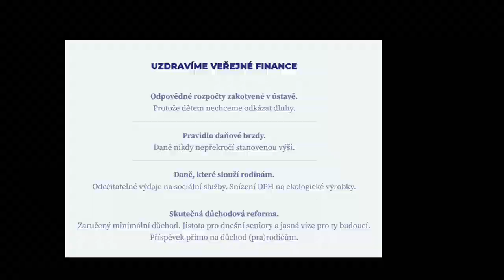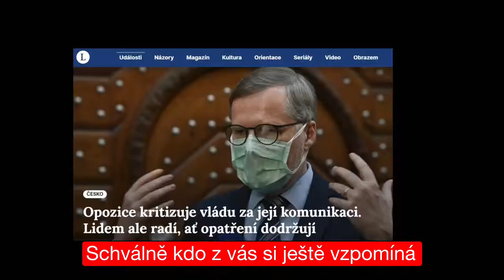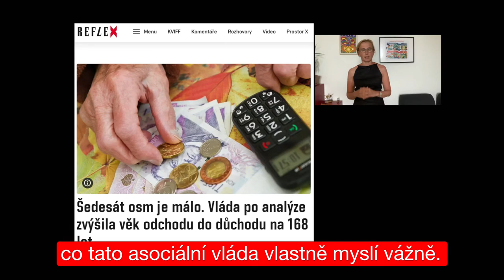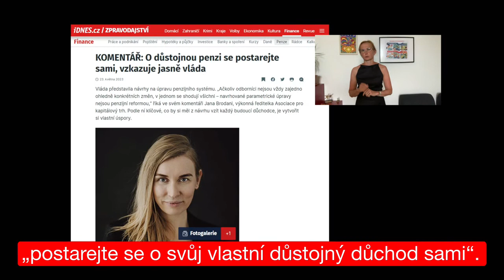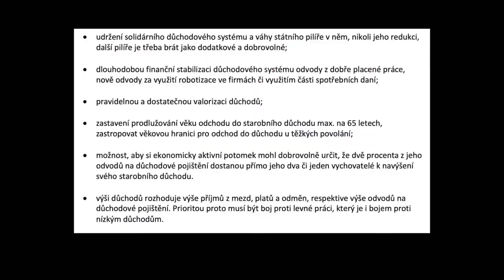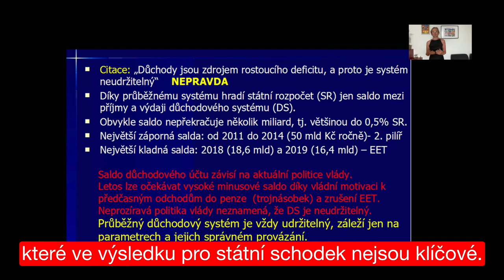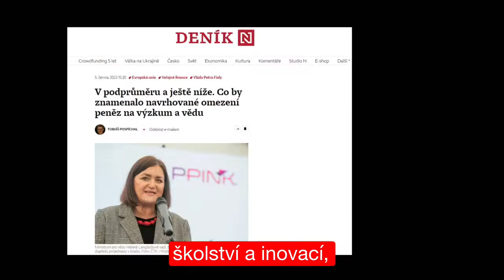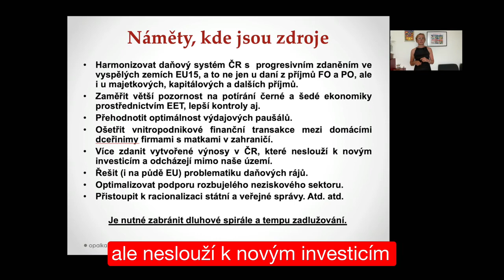Bez obalu 27/2023 - DŮCHODOVÝ SPECIÁL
Důchody❗️ Ač se to nezná, tak v poslední době je to jedno z témat, kolem něhož se točí tak obrovské množství dezinformací a lží
👉 nejčastěji “NEBUDE NA DŮCHODY”, což opakují vládní politici, režimní ekonomové s novináři i rádoby vtipní všeználkové typu jakéhosi Kovyho…
Jak je to ale s důchody doopravdy❓ Nejsou na ně peníze, nebo je jen nechtějí politici shánět❓ A kde na ně vzít❓
Tohle všechno zazní v Bez obalu SPECIÁL zaměřeném právě na důchody❗️
Díky, že se i dnes díváte😉